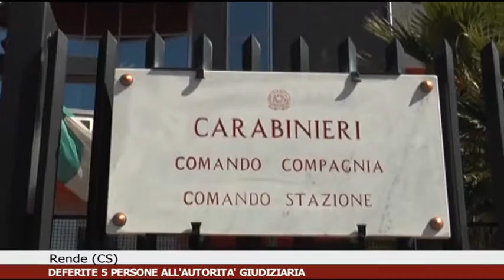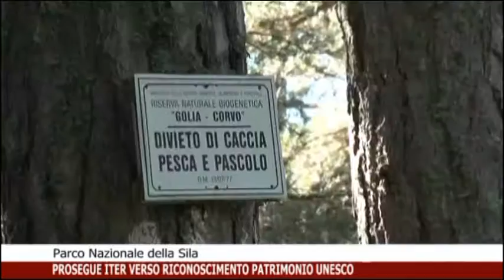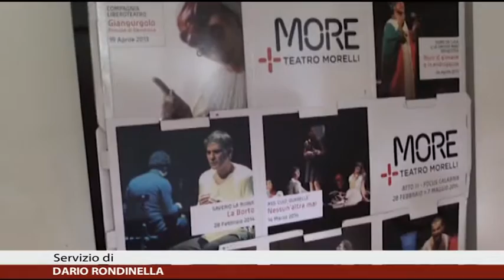2 blocco Calabria News 24 ore 14:30 del 12/10/2016